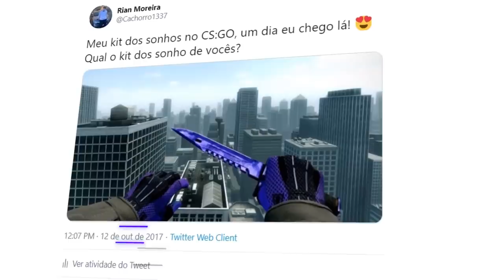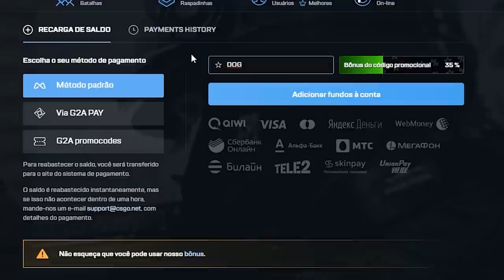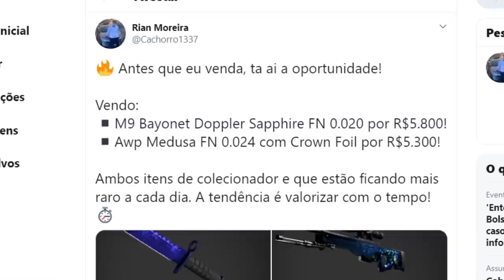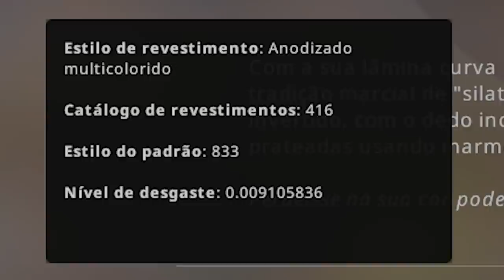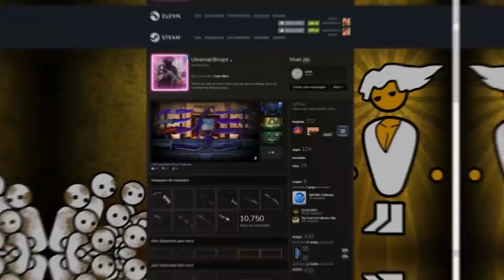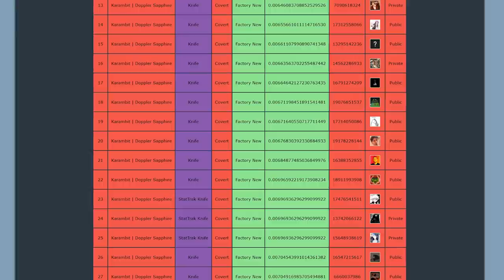zerei meu INVENTÁRIO... Só eu tenho essa SKIN na AMÉRICA DO SUL!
Consegui a Karambit Sapphire que faltava para zerar minha coleção de skins de facas no CS:GO!